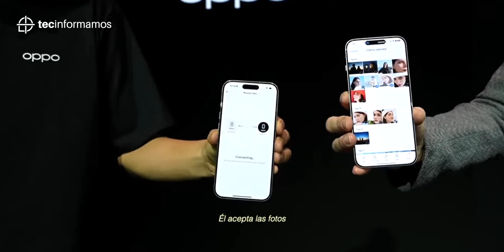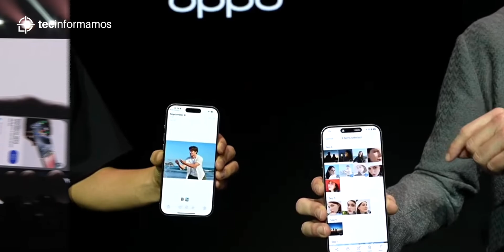Touch to Share | Transfiere archivos entre iOS y Android 😱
Touch to Share te permite transferir archivos entre dispositivos con ColorOS 15 y dispositivos de Apple (iPad, iPhone) de forma rápida y sencilla 😱